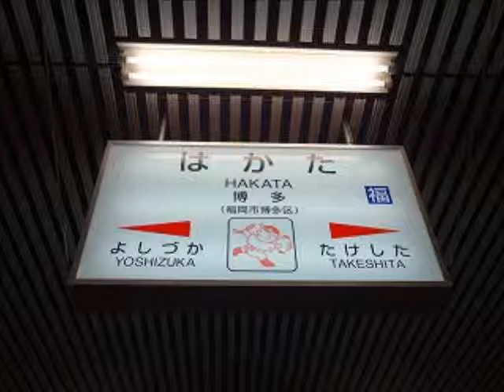博多駅６番線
鉄道研究室ネット　博多駅６番線